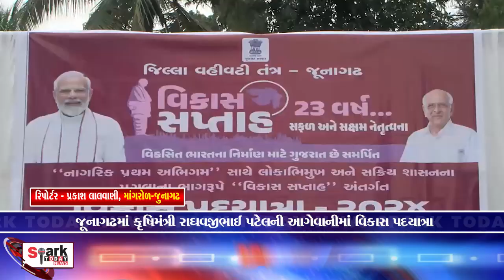જૂનાગઢમાં કૃષિમંત્રી રાઘવજીભાઈ પટેલની આગેવાનીમાં વિકાસ પદયાત્રા 2024 | Spark Today News Vadodara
જૂનાગઢમાં કૃષિમંત્રી રાઘવજીભાઈ પટેલની આગેવાનીમાં વિકાસ પદયાત્રા